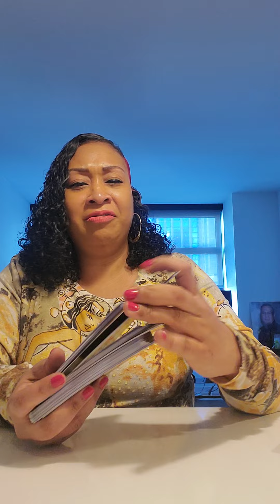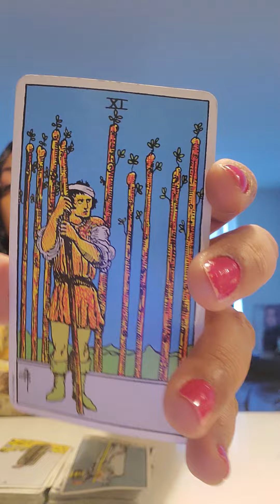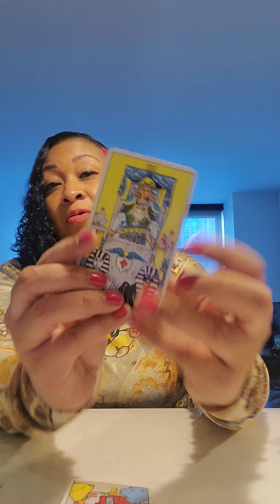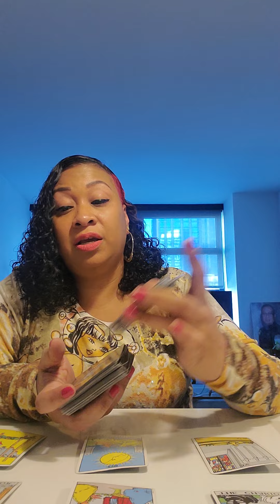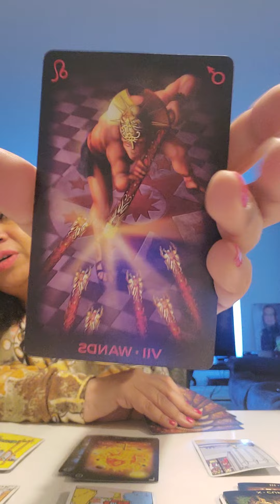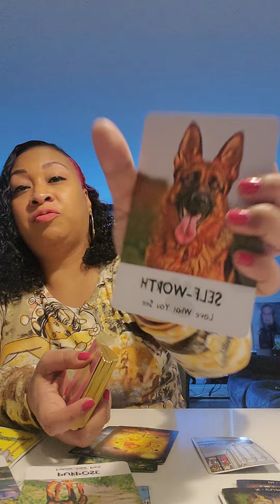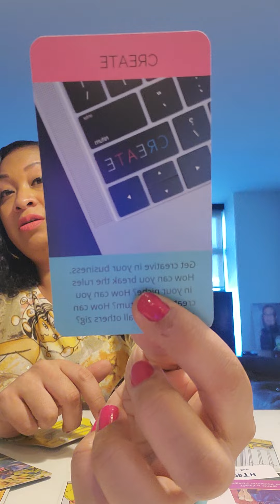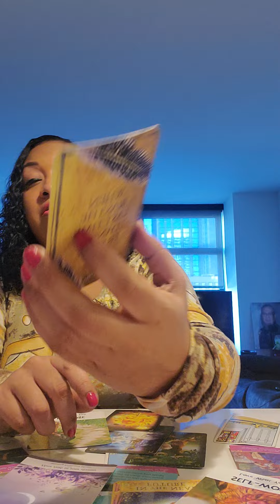ARIES...SOMEONE IS SECRETLY WATCHING YOU & PLANNING TO MAKE A MOVE TOWARDS YOU!!!😍🥰❤💯🔥🔥🔥🔥🔥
Hello all my possible loves ❤. Thank you so much for supporting me and my channel. My prayers are always with you guys 🙏🏽. I love all you sooooo much. Many BLESSINGS and prayers sent your way. STAY IN FAITH!!!

*I am now available for readings!!! I charge $44.44 for a 15 min pre-recorded video or $88.88 for a 30 min pre-recorded video.

Love & Light-Tasha😘❤💯

Hey checkout for all your hair needs .